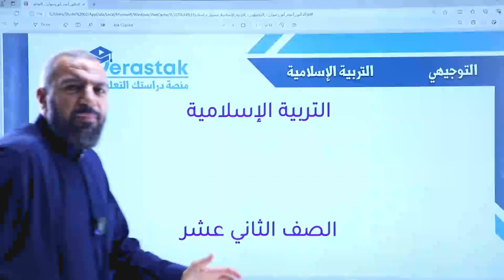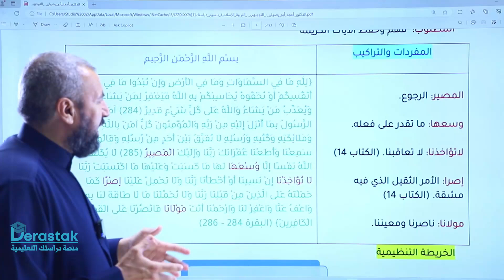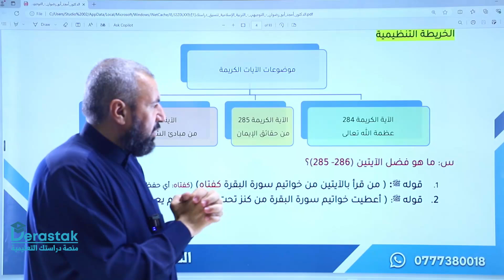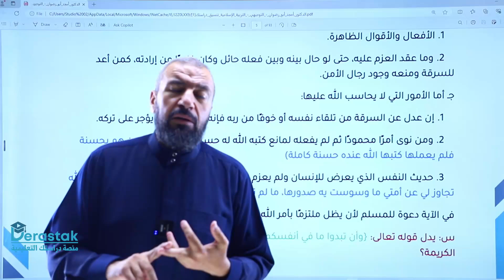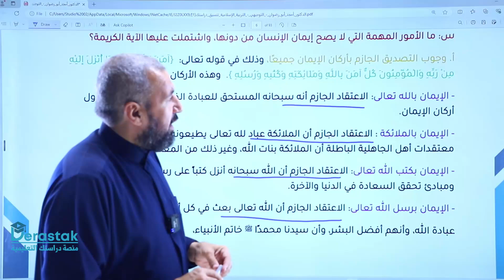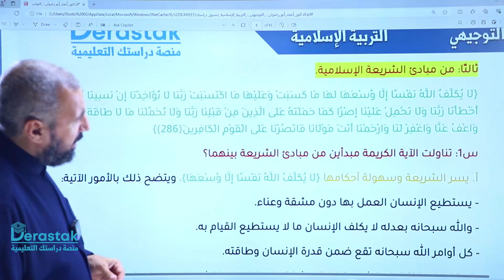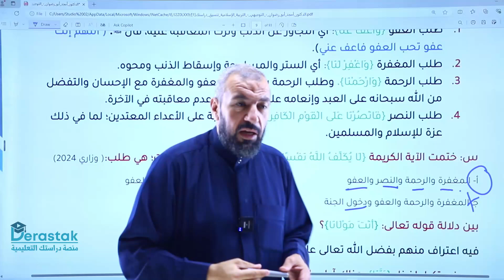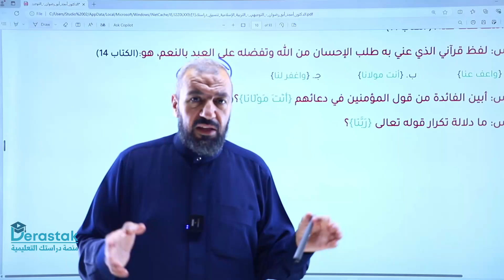سورة البقرة الآيات 284- 286 || التربية الإسلامية || توجيهي 2007 || د. أمجد أبو رضوان